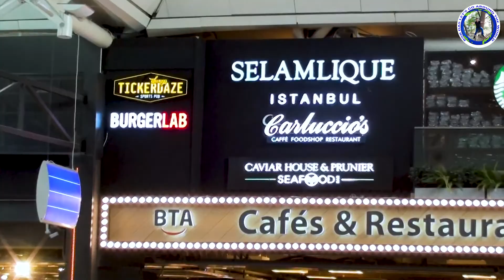How was Kiev Capital of Ukraine before war with Russia | Ukrainian Motherland | Golden Gate | Sophia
Kiev is the capital and  most populous city of Ukraine. It is in north-central Ukraine along the Dnieper River . Kyiv is the seventh-most populous city in Europe.
Kyiv is an important industrial, scientific, educational, and cultural center in Eastern Europe. It is home to many high-tech industries, higher education institutions, and historical landmarks. The city has an extensive system of public transport and infrastructure, including the Kyiv Metro.

The city's name is said to derive from the name of Kyi, one of its four legendary founders. During its history, Kyiv, one of the oldest cities in Eastern Europe, passed through several stages of prominence and obscurity. The city probably existed as a commercial center as early as the 5th century. Completely destroyed during the Mongol invasions in 1240, the city lost most of its influence for the centuries to come. It was a provincial capital of marginal importance in the outskirts of the territories controlled by its powerful neighbours, first Lithuania, then Poland and ultimately Russia.
The city prospered again during the Russian Empire's Industrial Revolution in the late 19th century. In 1918, after the Ukrainian People's Republic declared independence from Soviet Russia, Kyiv became its capital. From 1921 onwards, Kyiv was a city of Soviet Ukraine, which was proclaimed by the Red Army, and, from 1934, Kyiv was its capital. The city was almost completely ruined during World War II but quickly recovered in the postwar years, remaining the Soviet Union's third-largest city.
Following the collapse of the Soviet Union and Ukrainian independence in 1991, Kyiv remained Ukraine's capital and experienced a steady influx of ethnic Ukrainian migrants from other regions of the country. During the country's transformation to a market economy and electoral democracy, Kyiv has continued to be Ukraine's largest and wealthiest city. Its armament-dependent industrial output fell after the Soviet collapse, adversely affecting science and technology, but new sectors of the economy such as services and finance facilitated Kyiv's growth in salaries and investment, as well as providing continuous funding for the development of housing and urban infrastructure. Kyiv emerged as the most pro-Western region of Ukraine; parties advocating tighter integration with the European Union dominate during elections.